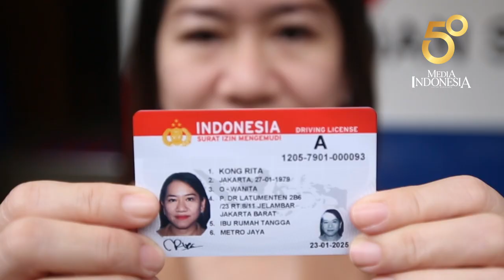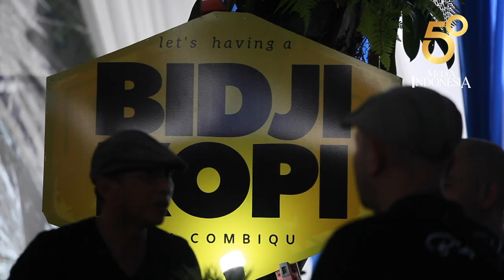Ayo Ngopi di Festival Kopi HUT ke-50 Media Indonesia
Merayakan hari jadi yang ke-50, Media Indonesia menggelar Festival Kopi di Komplek Media Group, Kedoya, Jakarta Barat.
Festival Kopi yang ke tiga kalinya ini dibuka sejak  27-30 Januari 2020.
Lebih dari 50 tenan kopi hadir membawa produk khas kopi-kopi nusantara.